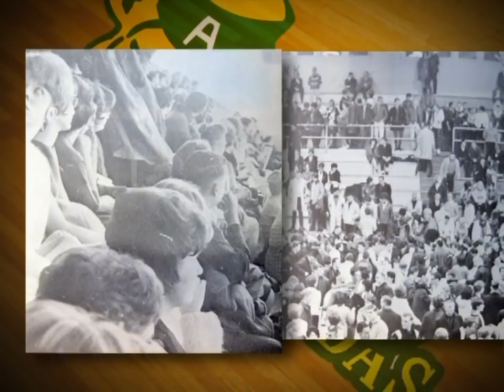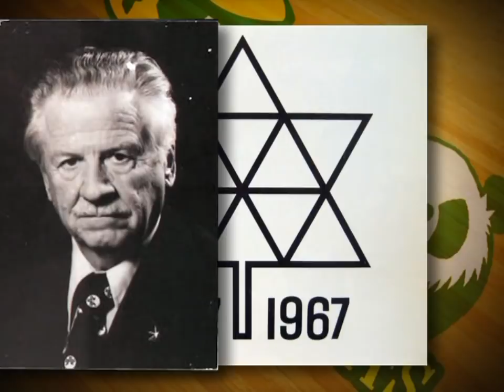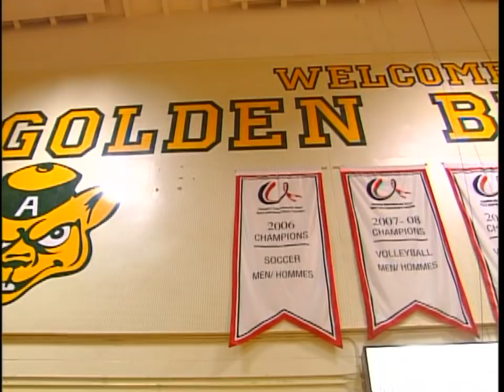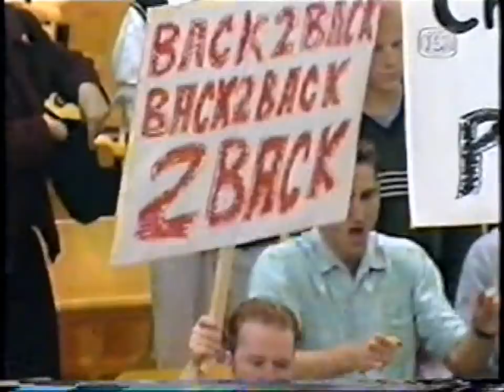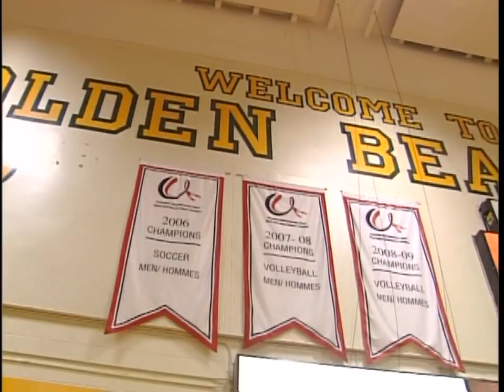U of A Main Gym History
Celebrating the history, memories and tradition of the U of A Main Gym. (Shaw TV, Edmonton)